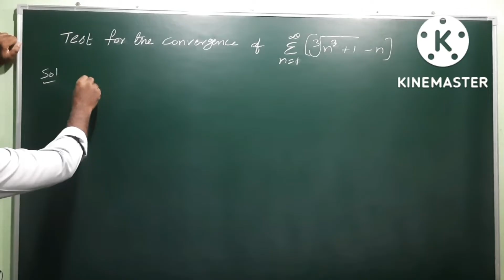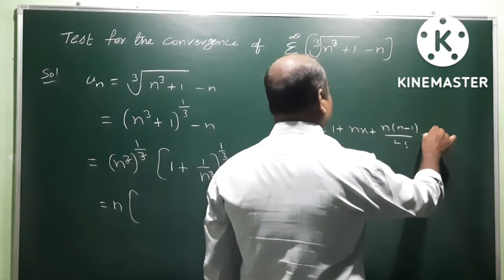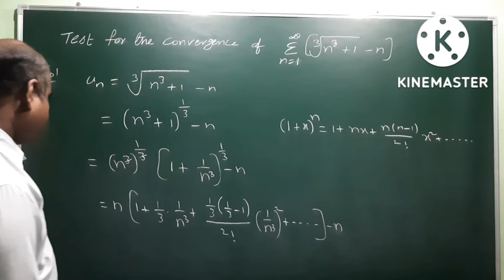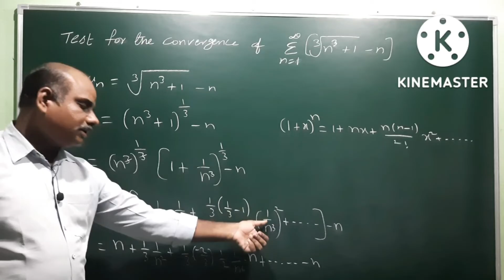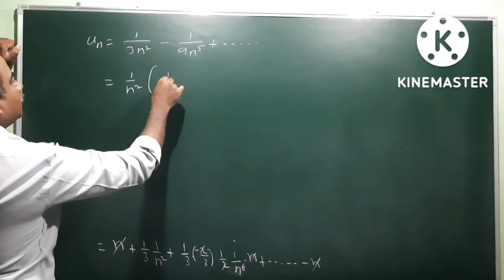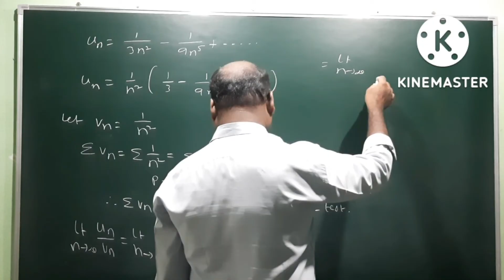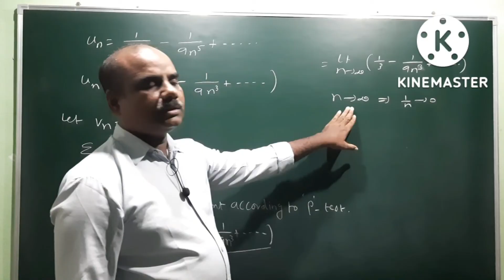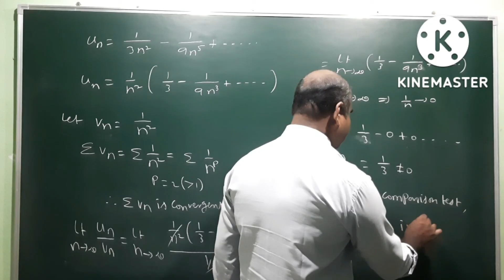B.Tech & II B.Sc | Convergence and Divergence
B.Tech & II B.Sc | Convergence & Divergence @EAG